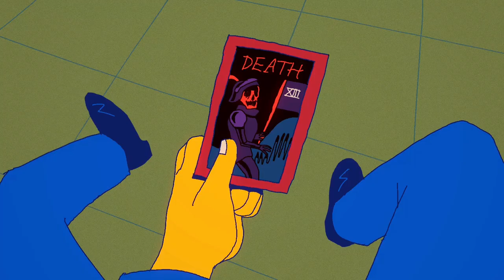A SINGLE CARD - Animated short film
A man met a fortune teller while walking along the street. The tarot card he picked brought him to the mysterious world of deadly scenarios...

IDD & CDT International Program Faculty of Science and Technology
Thammasat University